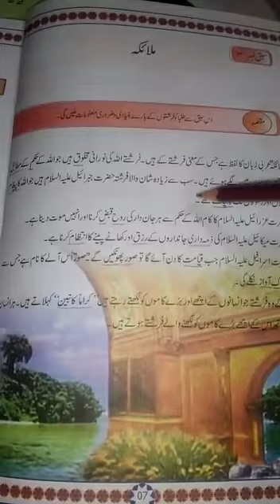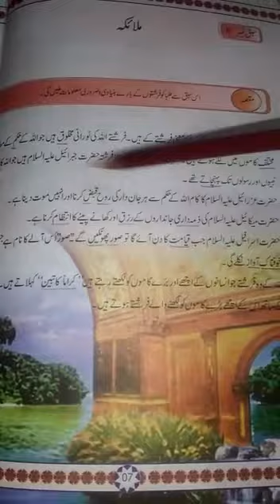Class Two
Islamiat